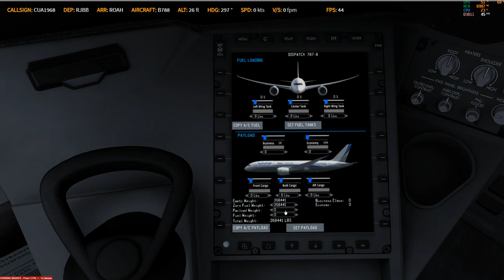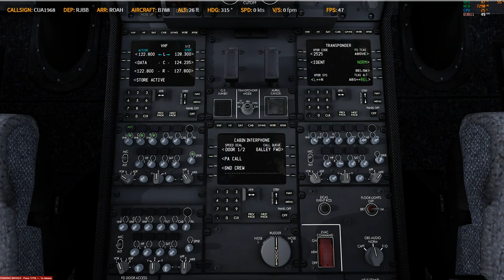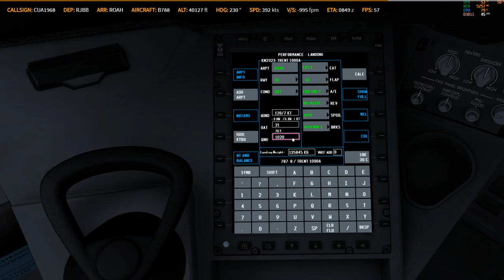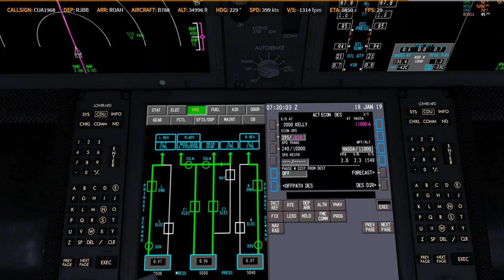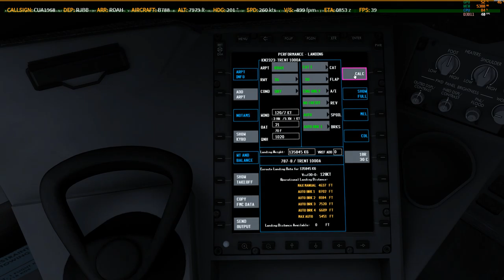P3D V4.4 | QW 788 | ✈ RJBB → ROAH | KN2323 0119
Prepar3D
    -PMDG 737
    -PMDG 747
    -PMDG 777
    -QW 787
    -ASP4
    -EFBV2
    -ChasePlane
    -ORBX Global Base pack / vector / lights
XP11
    -FF320U
    -FF350
   -JD330
   -ZIBO737
   -ASXP